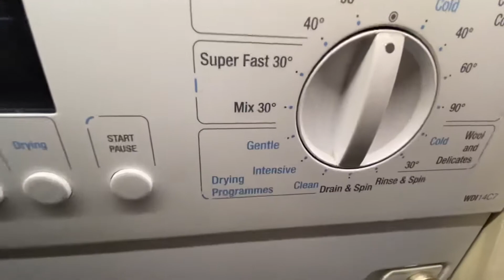30 September 2021